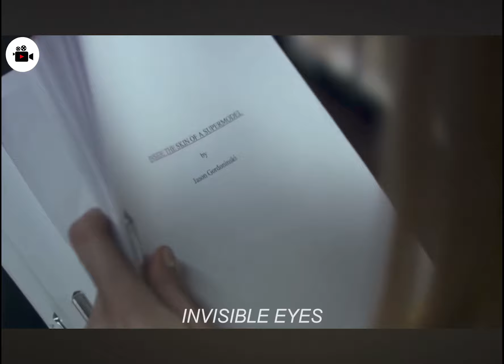A young woman trapped in a house with an invisible man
After a glamorous career as a successful model, Gabi must start a new life away from the catwalk and the center of attention. But he cannot accept that the peak of his career is now behind him. In an attempt to cheer her up, her manager, Dan, lets her spend a week at his house. Gabi very quickly begins to feel a strange presence in the house.
He has a terrible feeling of being watched. Dan suspects that his fear of becoming invisible to the world may be driving him insane.
I know you are also a little confused, but please watch the video till the end, thank you

MOVIE NAME = INVISIBLE EYSE